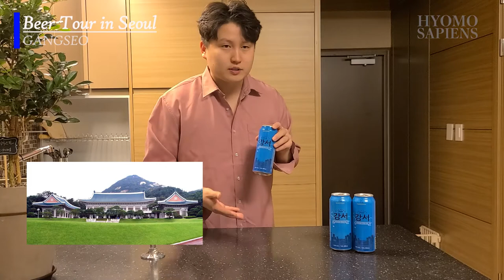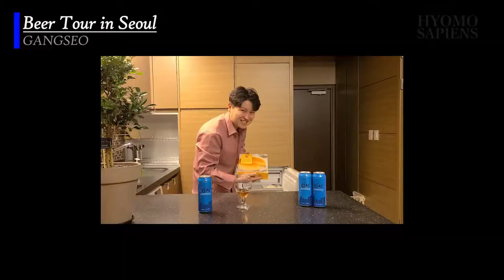Presidents drink this beer!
Han river west side region beer! loved by all the officials from all around the globe gathered at the Blue House!
government? official? national defense? beer loved by all
take a look at what the Blue House offers